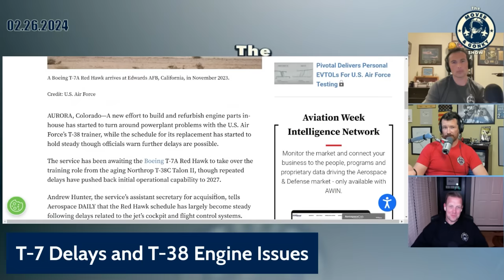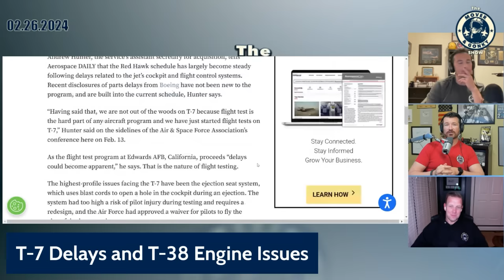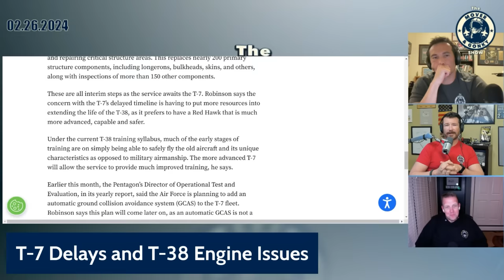T-7 Delays and T-38 Engine Issues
Mover, Gonky, and Wombat discuss the effects of T-7 Delays (and reasons) and T-38 engine issues on the USAF training pipeline.  You can also join in on LIVE Q&As with the Mover Mailbag Monday at 8PM ET, Mover (F-16, F/A-18, T-38, 737, helicopter pilot, author, cop, and wanna be race car driver) and Gonky (F/A-18, T-38, A320, dirt bike racer, author, and awesome dad) discuss everything from aviation to racing to life and anything in between.  Featuring guest host T.R. "Wombat" Matson